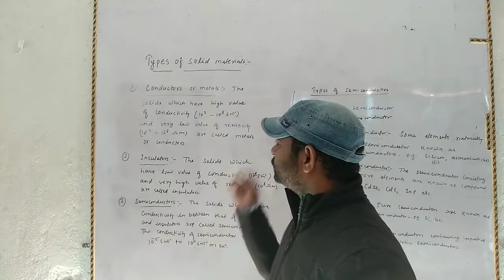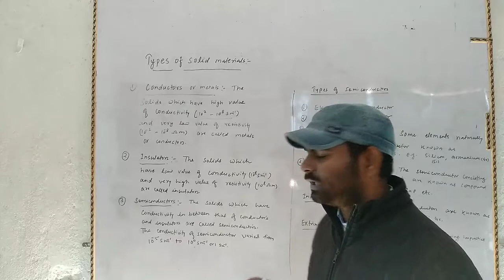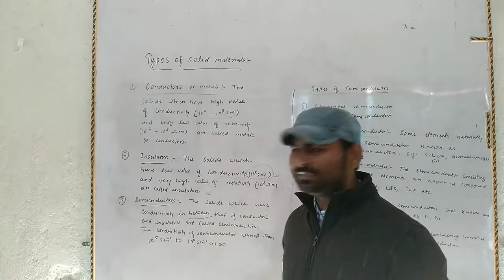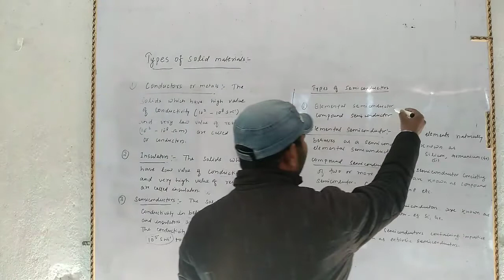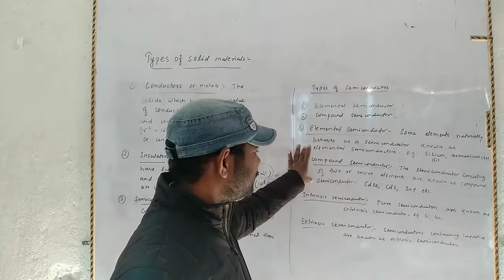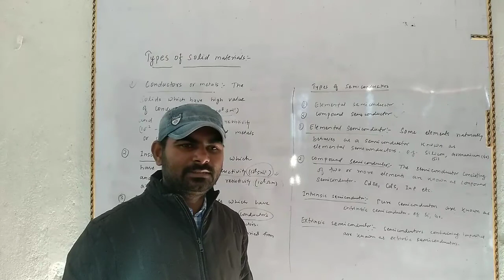Types of solids (Solids and Semiconductors)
Lecture - 3 Types of solids (Solids and Semiconductors) Class - 12